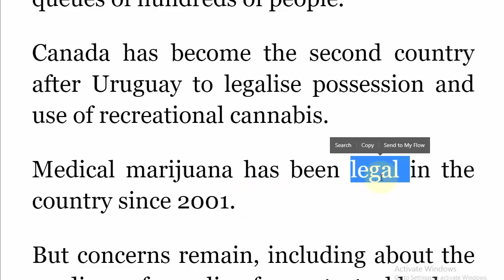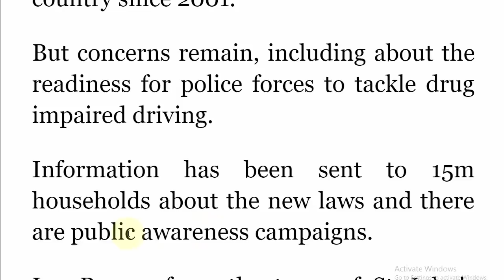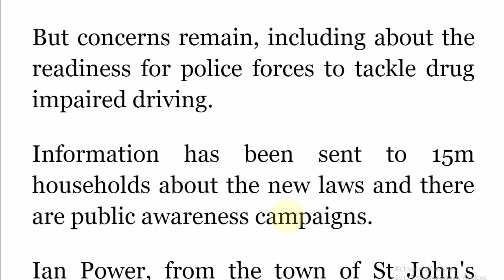تعلم الانجليزية قراءة الاخبار legalise, possession, use, cannabis, awareness